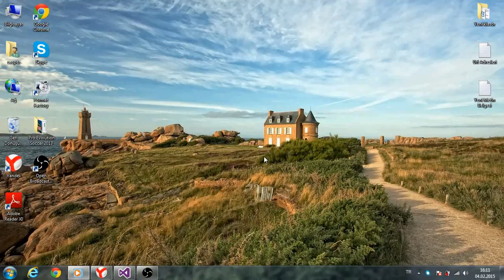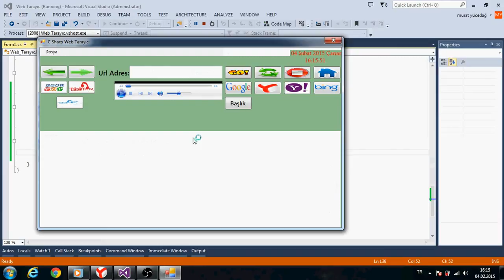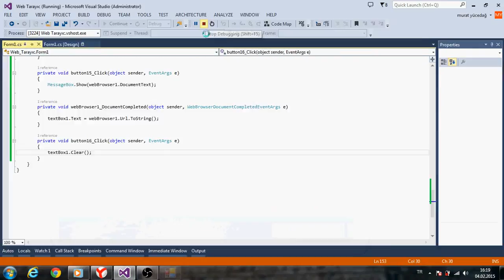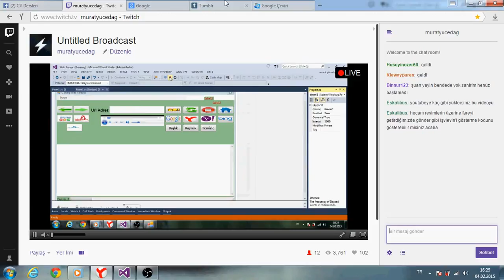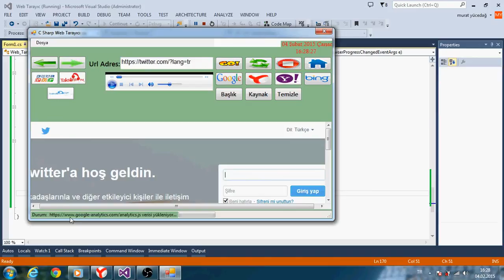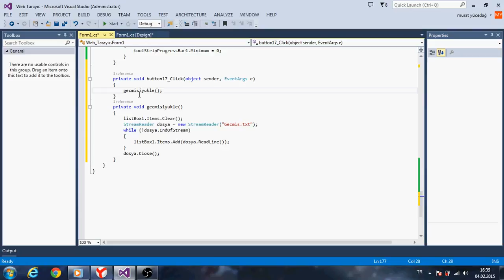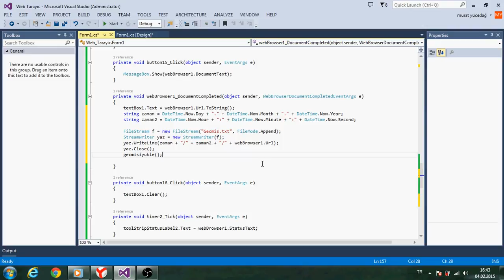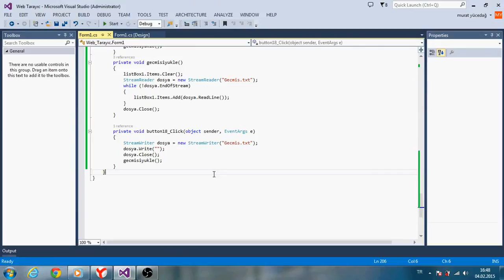C# Ders 36 Web Tarayıcı Yapımı 2